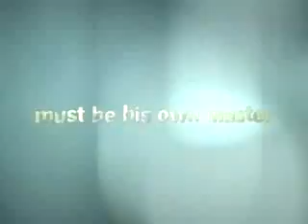Danny the dog trailer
60,000 views thank you ! :D

Danny is not aware of any other world than that Bart has shown him. Bart gave him clothes, food and accommodation. He trained up Danny, just like a dog, to become a ruthless killing machine - an obedient livakt and a secure source of income in the brutal gladiatorial games. Now, Bart disappeared and Danny alone in a strange world. With the aging pianist Sam, he is far from the violent reality of the past was his world. He finds himself slowly grips and falls in love even in the Sam's daughter. But Bart is not far away and when he suddenly shows up, Danny's two worlds collide in the most violent way possible ...

Jet li  Morgan Freeman  Bob Hoskins